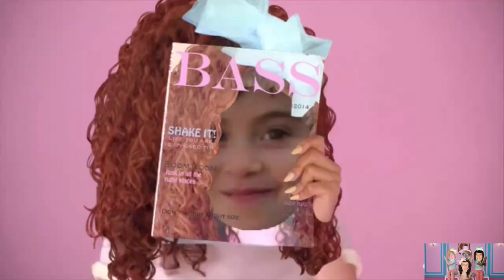MIS TIAS Y MAMA BAILANDO CON MI PRIMITA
Un vídeo de los 50 años de mi tía valen